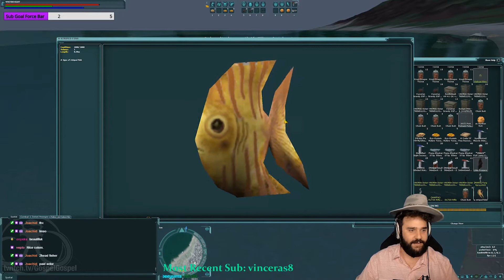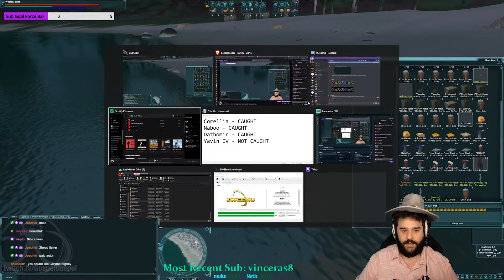Gospel Stream Highlights #1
I'm not sexist, I love anime women.